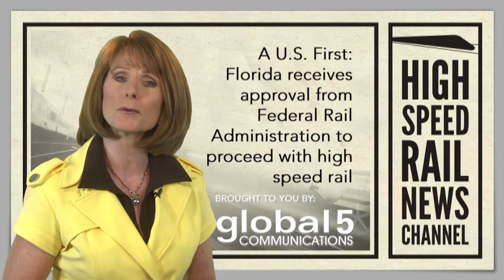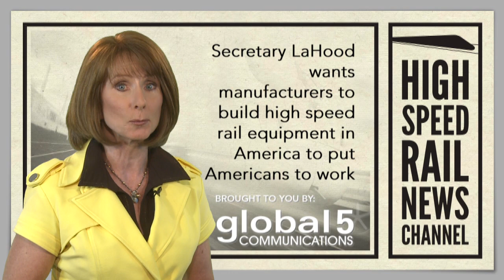Federal Railroad Administration Approves Florida High Speed Rail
The Federal Railroad Administration has approved the design, land acquisition and buildout of Florida's high speed rail project from Tampa to Orlando.